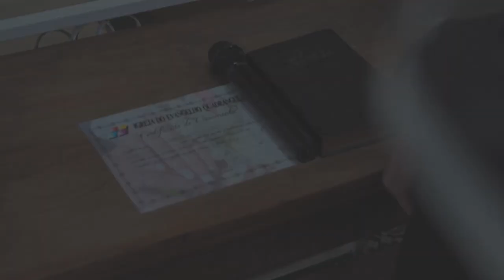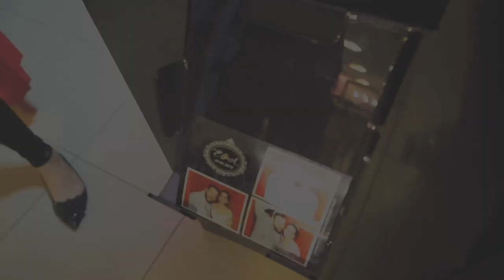Trailer Wedding Day Ana Paula e Elias CelinusFilms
Casamento Ana Paula e Elias - Igreja Quadrangular - Itatiba
Cerimonial : Forever Cerimonial
Imagens Celino Pires ,Vivaldo Stein e Pedro Wilian
Fotografia Max